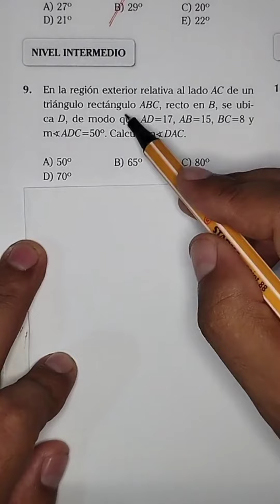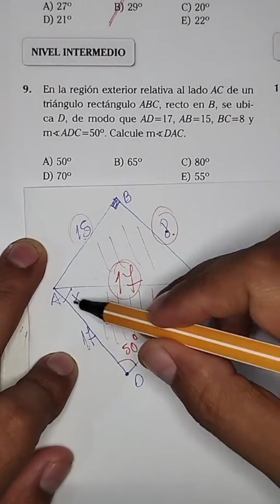Geometría. universidad INGRESO UNMSM UNT uni Matemáticas Admisión